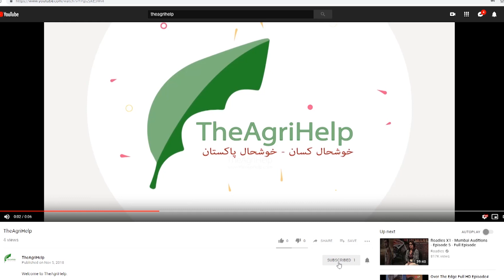HOW TO INCREASE WHEAT PRODUCTION USING GOOD FERTILIZER. BALANCED FERTILIZER|FERTILIZER USES IN WHEAT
Wheat Production This video Describe the how you can increase wheat production by using   fertilizers on proper timing also describe what fertilizer percentage you use to increase the wheat production.

Expert tips to increase Wheat Production

Fertilizer Management of Wheat